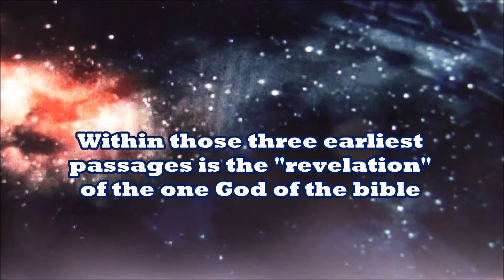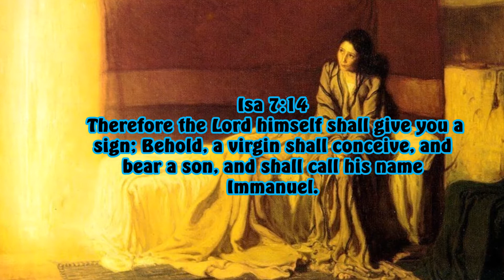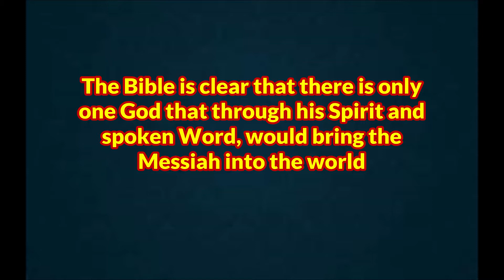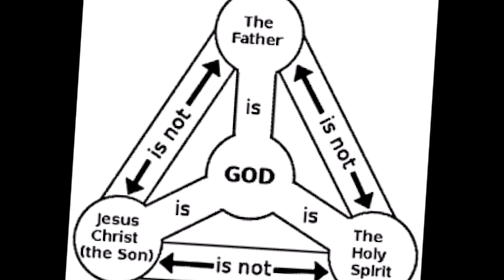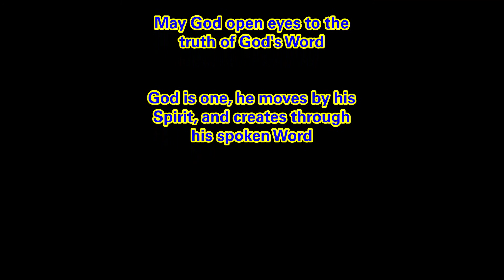6017 No Trinity: "God moves by his Spirit, creates through his spoken word"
The Trinity doctrine came through "infiltration" of evil men. These men did not love the gospel the way the early disciples of Christ did. The truth must be told, Trinitarian scholars must be reprimanded for deceiving their own people.